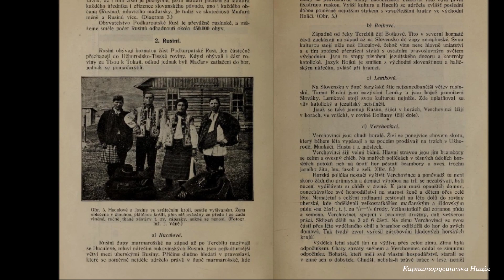⁜ Hutsuls and Hutsul region №1 | Гуцулы і Гуцульщина ⁜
Гуцулы і Гуцульщина №1
[eng] Hutsuls and Hutsul region
[ukr] Гуцули та Гуцульщина
[pol] Huculi i Huculszczyzna
[ron] Huțulii și Huțulșcina